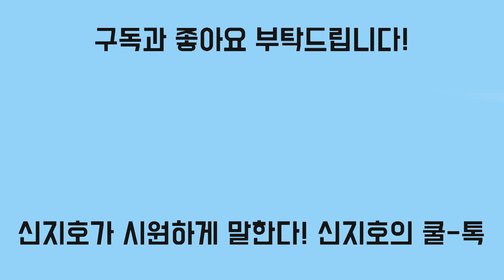[신지호의 쿨-톡] 신임검사 면접위원 20명에게 50만원 돈봉투 돌려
명백한 예산지침 위반, 감찰 수사 받게 되나